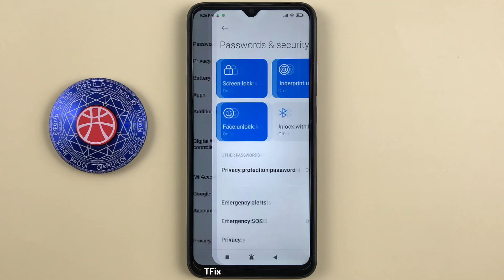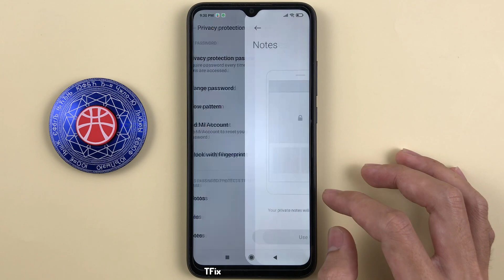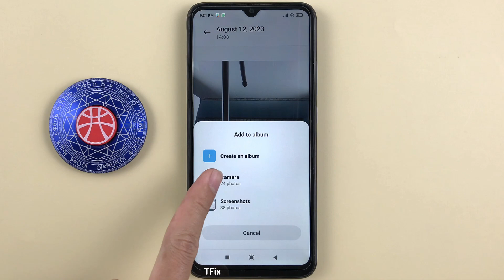How to hide photos and videos in private albums on Xiaomi Redmi 9C Android 10